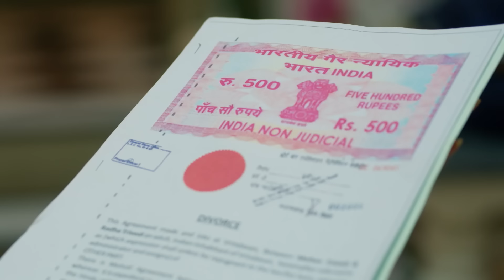Pyar Ka Pehla Naam Radha Mohan Episode 761 Best Scene| Shabir Ahluwalia | Zee TV APAC